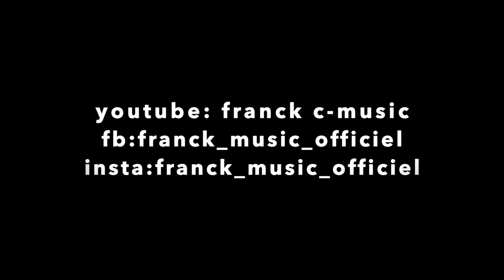Extrait "Feel - Robbie Williams" COVER Franck c-music